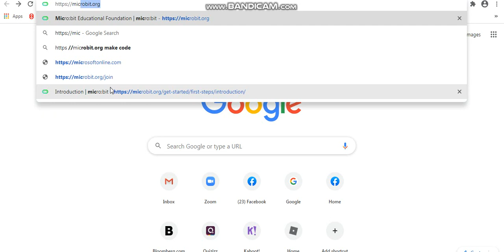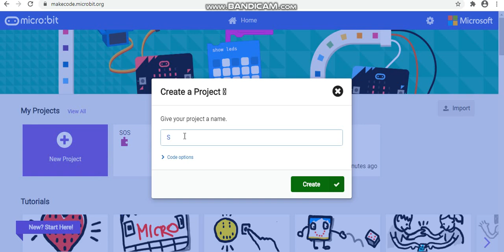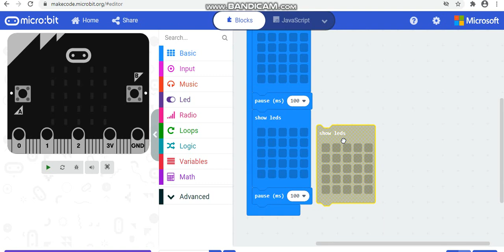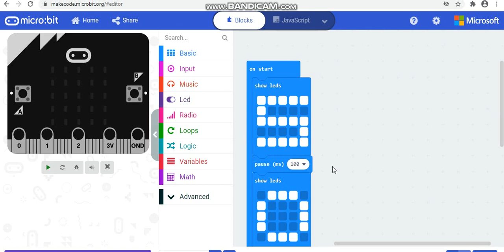How to do SOS on Microbit?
This video will show you step by step on how to do SOS on Microbit.